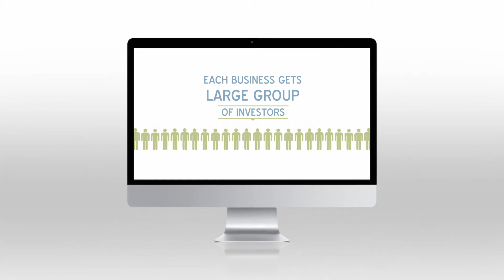Funding Wonder Promo 01/07/2014